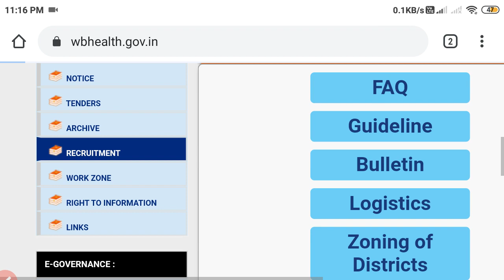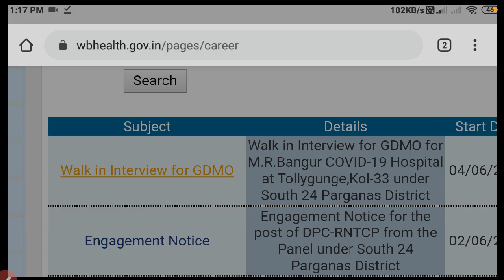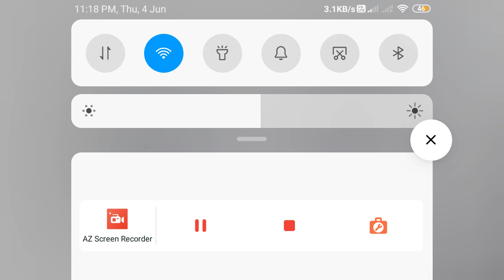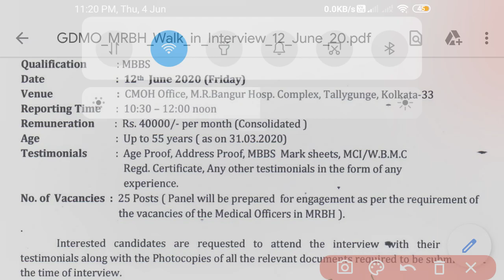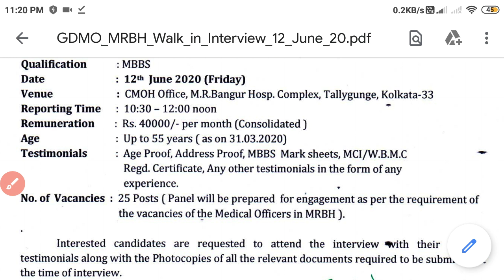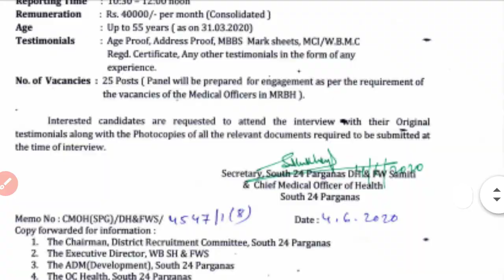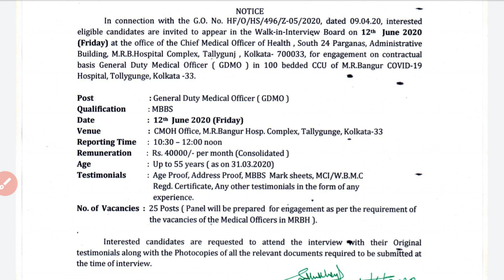volunteer recruitment 2020/volunteer recruitment in west bengal/emergency volunteer recruitment/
volunteer recruitment 2020,
volunteer recruitment in west bengal,
volunteer recruitment wb,
volunteer recruitment online,

advertisement pdf file link download.